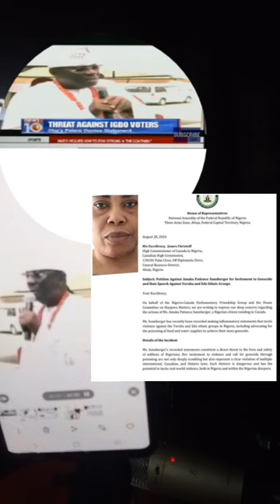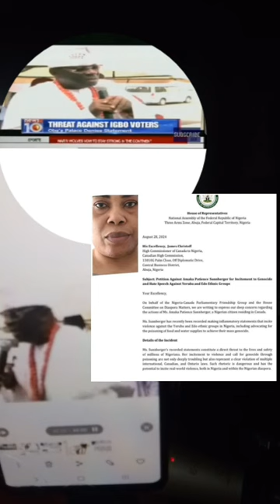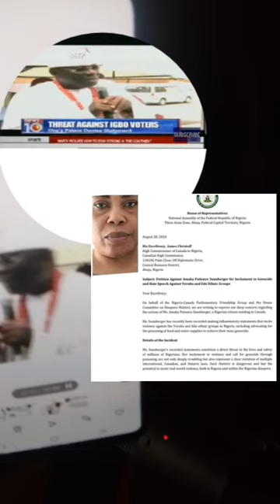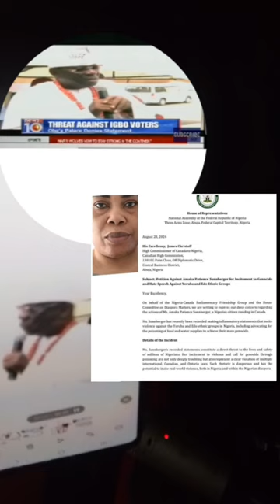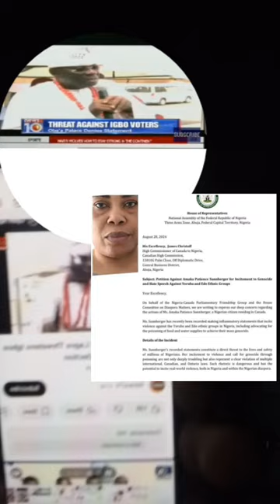"Analyzing Oba Akiolu's Threat to Igbo in Lagos - Mazi Maduabuchi